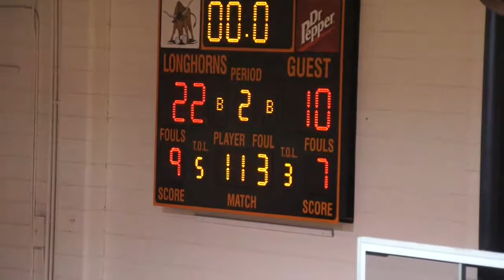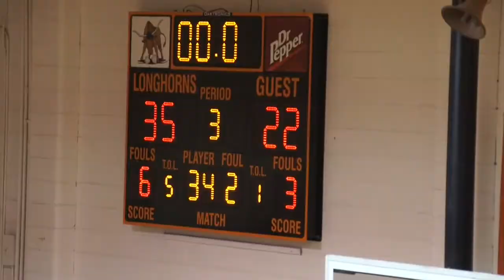2015 1 9 Verden Girls